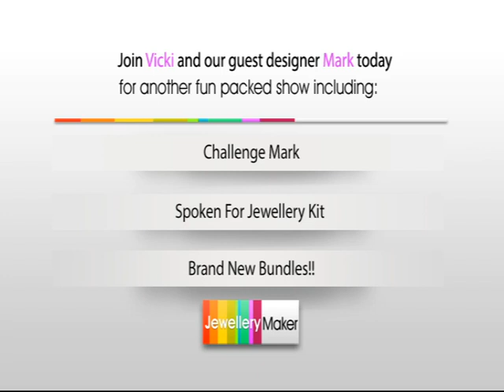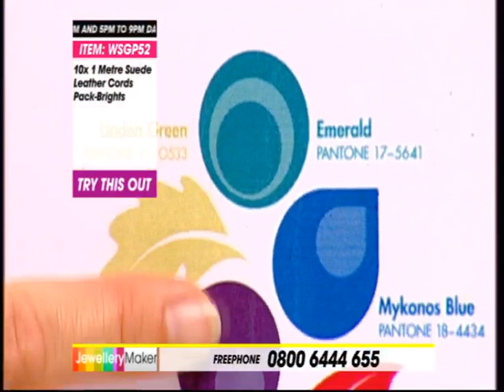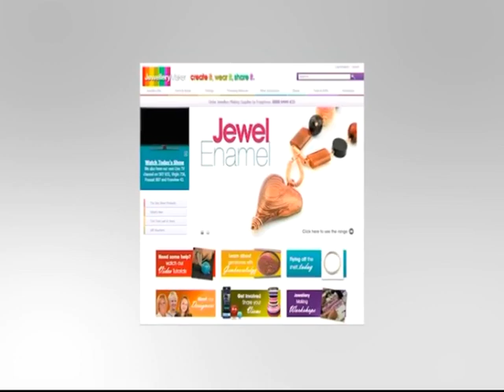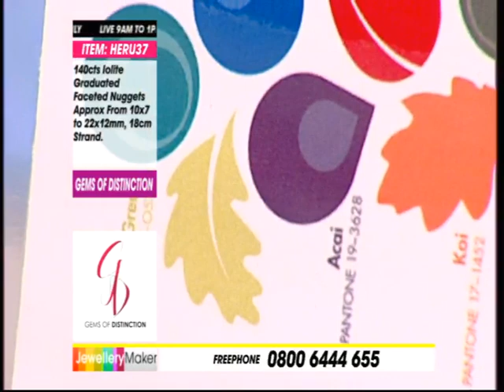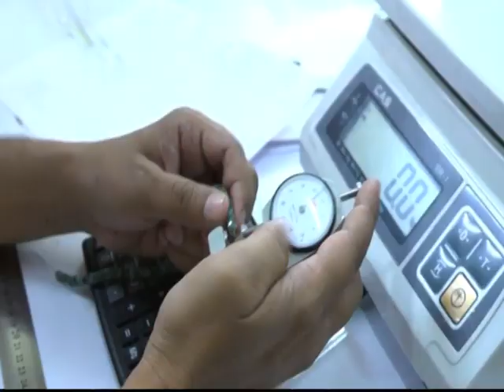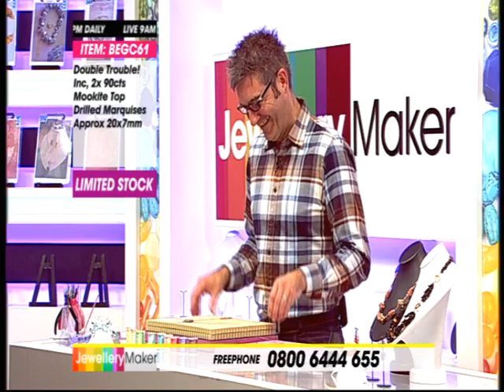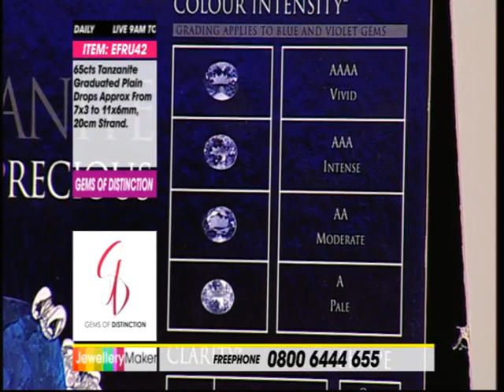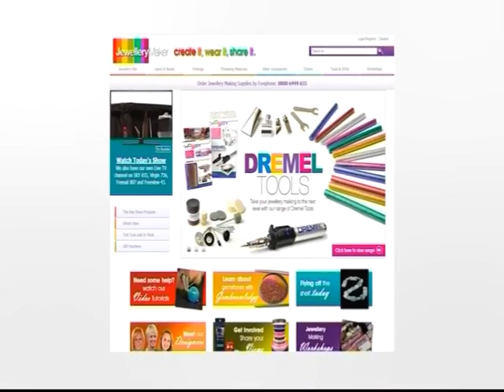JewelleryMaker LIVE 03/10/2013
Presenter: Vicki
Guest Designer: Mark

Join Vicki and Mark as they bring you the daily dosage of unbelievable deals on your strands, kits, bundles and a whole lot more!